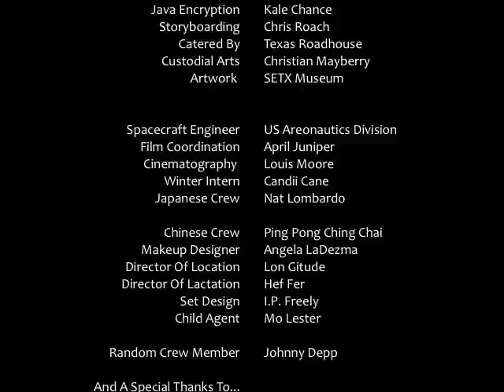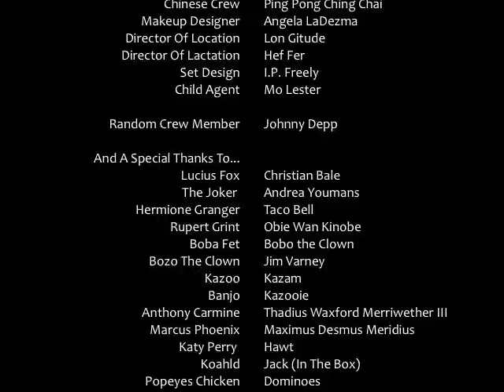Texas Alien Sighting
Warning, PROFANITY!!

A rare happening in the History of Nederland...